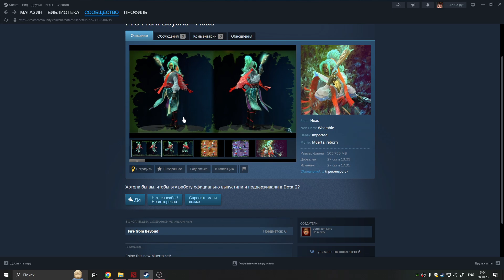ПЕРВЫЙ сет на МУЭРТУ в МАСТЕРСКОЙ в ДОТА 2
А как вы оцените первый созданный комплект на данного героя